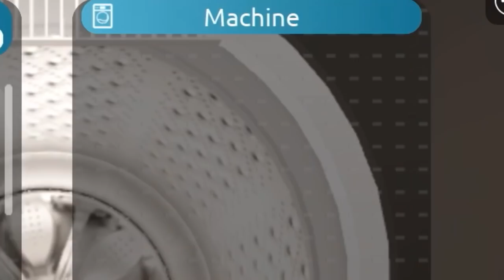Roblox washware...??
i dont do chores. IM A GAMER

this is the most realistic washing machine game to exist. pick up ur dirty clothes, go to the laundry room, and clean. BUT IT GOT COMPLICATED...enjoy roblox “washware”

do ur chores NOW